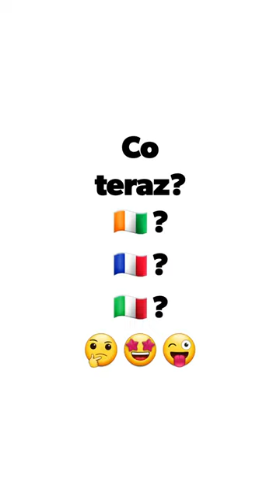Barcelona Day 5 - Powrót/Return Box74 Travel